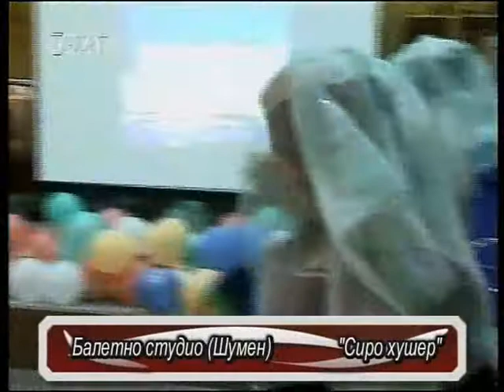Armenian Dance (5) - "Siro husher"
Festival "Days of Armenian traditions and culture" September 1-6 , Burgas 2010
Organizer: Association "United Armenians"
Ballet dance group - Shumen

Levon Manukyan - President of the Association